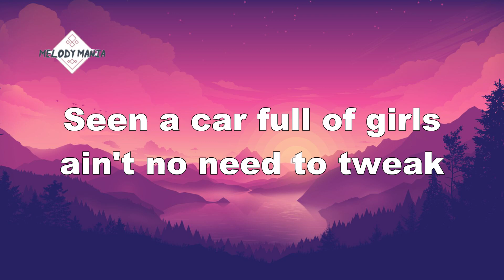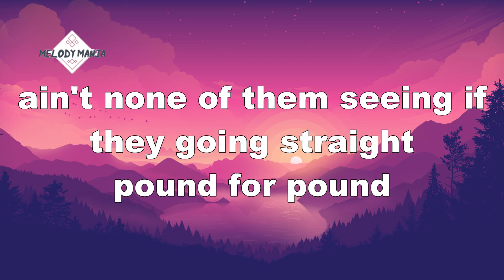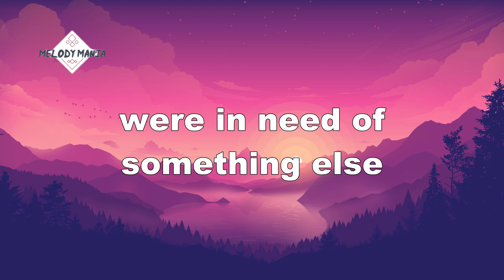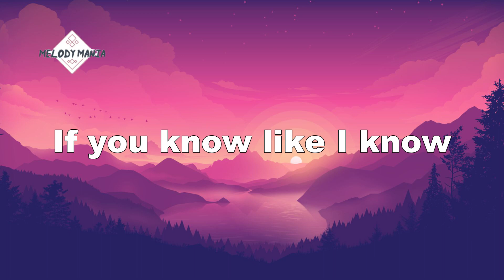Warren G ft Nate Dogg - Regulate (Lyrics)